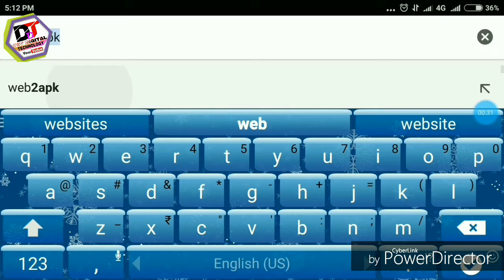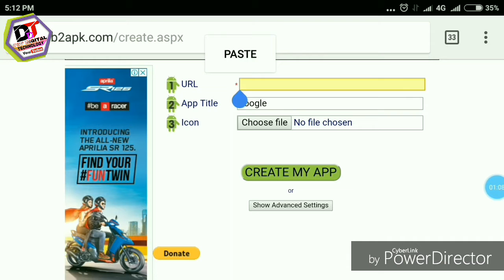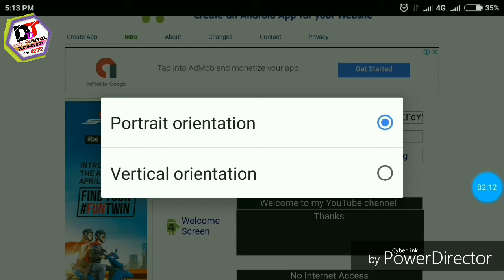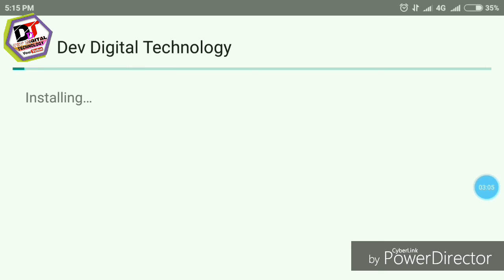How to make Android app in 2 minutes - Create Android apps free by Dev Digital Technology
Welcome to Dev Digital Technology - How to Make Android Apps in 2 Minutes For Beginners For Your YouTube Channel Or For Website easily using Web 2 Apk Website in 2 minutes and make more money online Step by Step Tutorial...